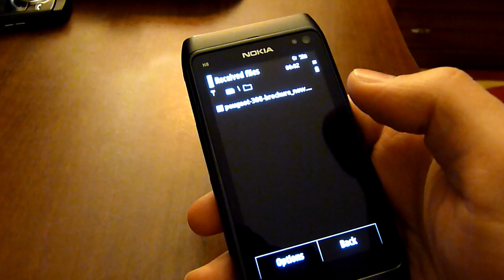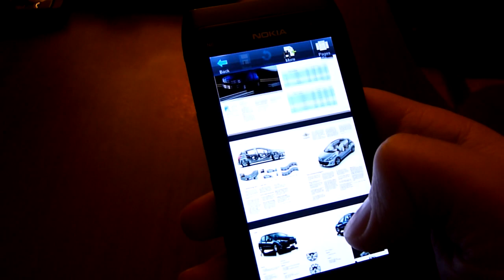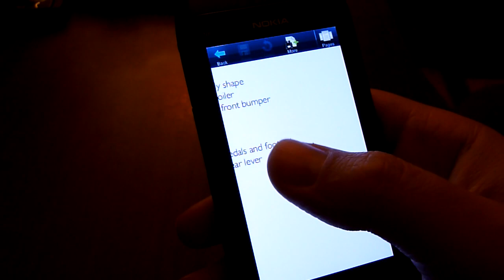Smart Office PDF Viewer Nokia N8